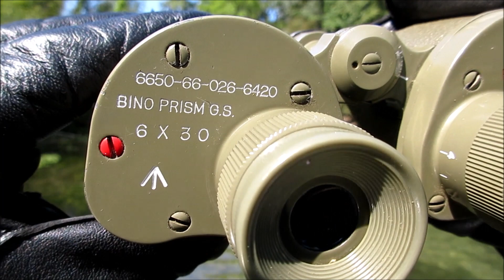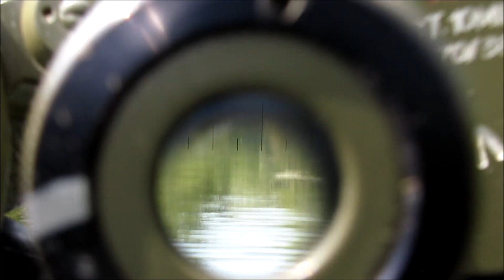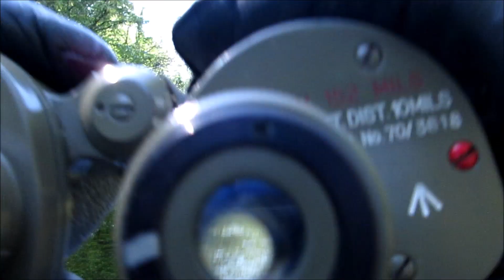Bruce Birnle 6x30 Australian Army Binoculars | Fernglas Australische Armee | бинокль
Manufacturer: Katsuma Optical CO LTD, Tokyo (Japan)
Application: Military
Magnification: 6x
Objective Lens Size: 30mm
Specifics: According to the encoding "JB-2" this binocular was made by Katsuma Optical Company in Tokyo, Japan which unfortunately went of business in 2019.
Bruce Birnle seems to be the name of the distributor.
Katsuma also produced binoculars under the brand name of "GLORY" in different specifications. And Katsuma was also famous for making the "Tamaya 7x50" a heavy duty marine binocular which was sold under different brand names (e.g. Tasco "USMC" Marine 7x50, Pollux Offshore 7x50, Takahashi Astronomer 7x50, Vixen BR-Type 7x50 and other brands such as Pentax and Celestron).
(A big thank you goes to Ciurea Daniel for providing information about this binoculars!)